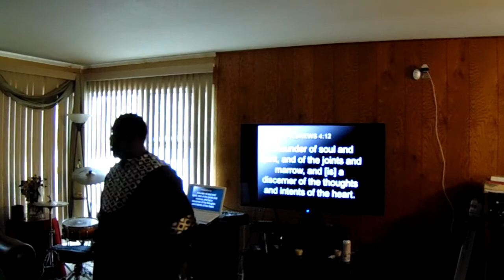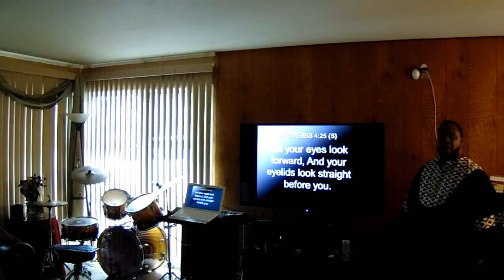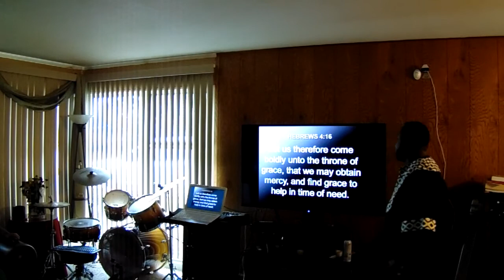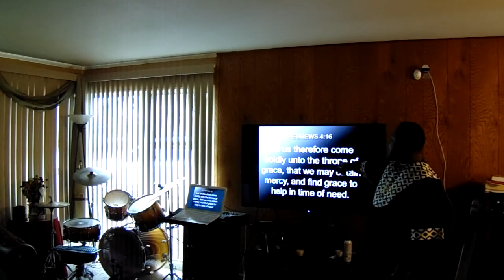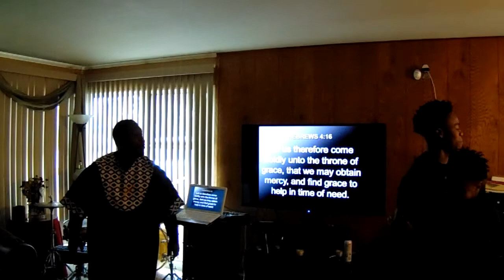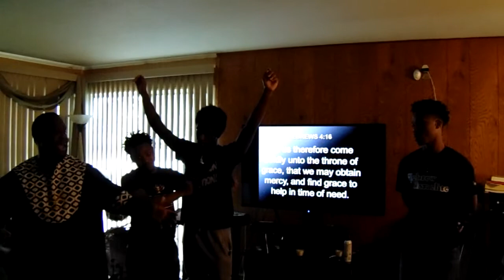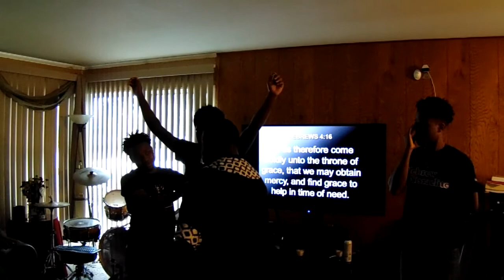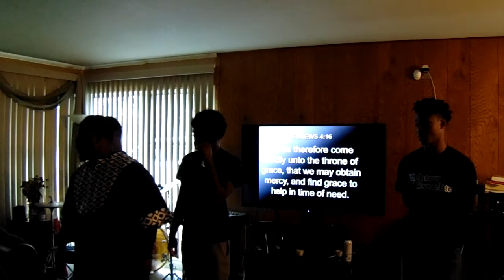Sabbath Message: When Sin Enters In, Demonic Spirits Enters In P.T.3